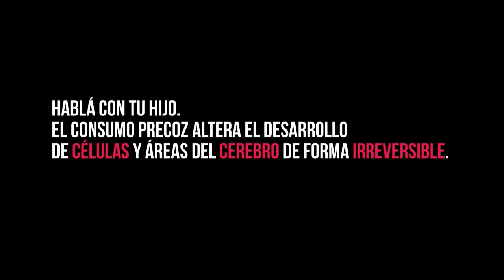Coronavirus: Chaco cerró sus fronteras ¿por qué hay tantos casos confirmados?